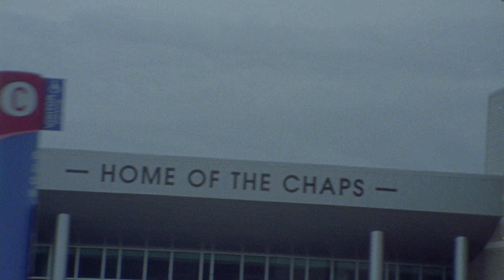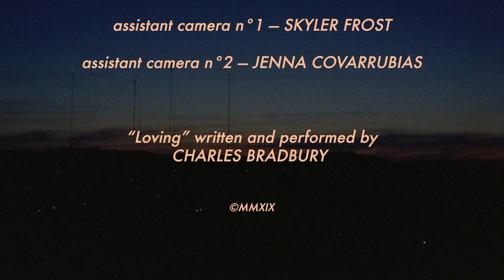"Loving"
Music Video for the single "Loving". This is our debut single and we're really excited for you to see it!

We're working on new songs and videos while social distancing so if you like what you see there's more to come.

On Spotify and all other streaming services!